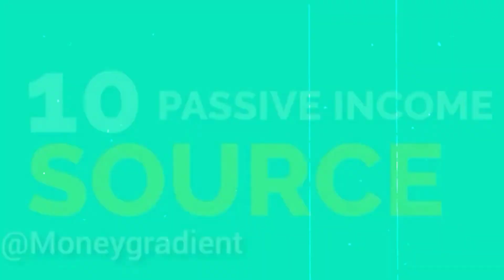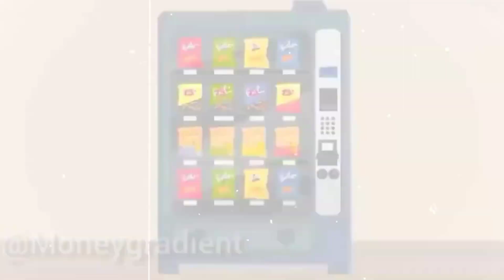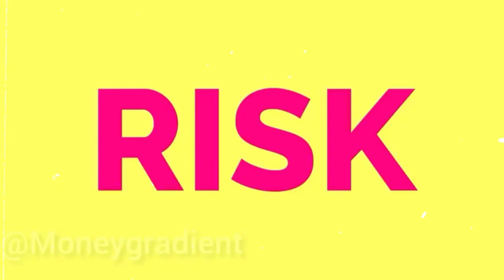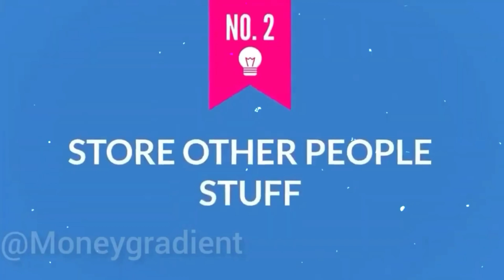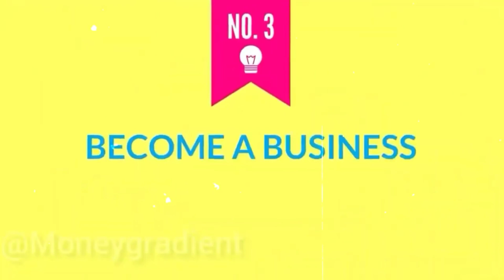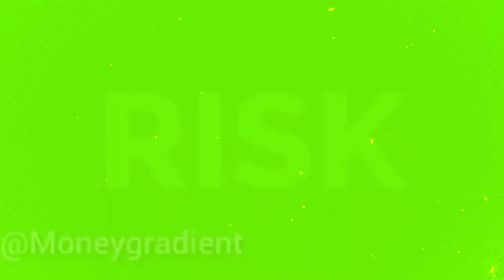Passive Income Ideas : जो बना सकते हैं Financially Free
hello friends  ! in today's video i am going to share " Passive Income Ideas " in this short story you will come to know about " जो बना सकते हैं Financially Free  " so watch this complete video and don't forget to share this video to your friends and relatives ,
and drop your valuable feedback's .

in this video i have shared :
1) Passive Income Ideas
2) जो बना सकते हैं Financially Free
important facts covered from :-
1) A To Z Share Market
2) Indian Share Market for Beginners
3) Intraday Trading